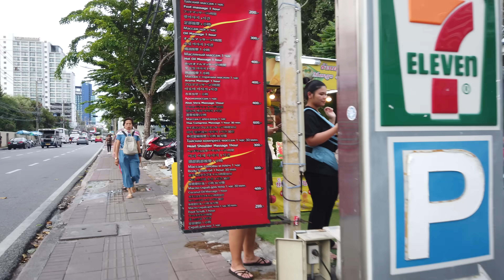Pattaya Soi 6, Beach Road, and Second Road Scenes - December 2023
Today I started walking from second road. Perfect weather adds charm to this leisurely tour.